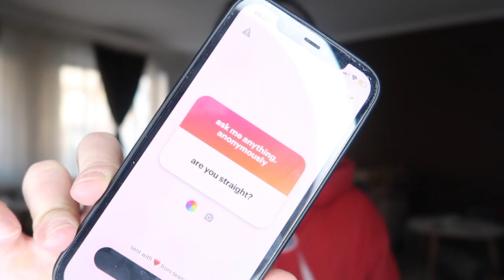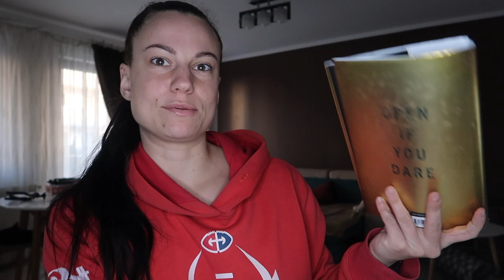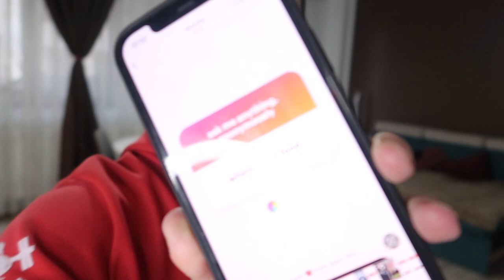PUSH WORKOUT | Q&A | Nikoleta Perinova | IFBB Bikini Prep